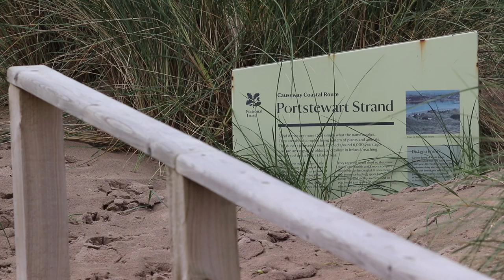Irish Rugby TV: IRFU Volkswagen Beach Tag 2019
The beautiful Port Stewart Strand once again hosted the IRFU Volkswagen Tag Rugby Beach Festival for 2019. Irish Rugby TV was there to capture the occasion and speak to some of the participants.